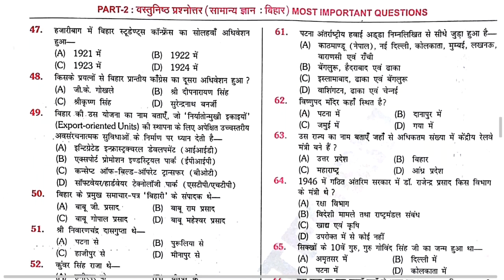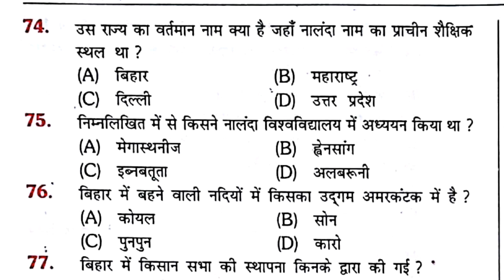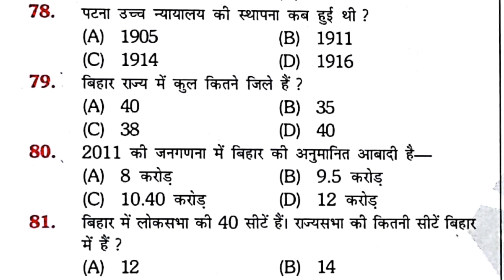BIHAR GK IN HINDI for BPSC, SI, BSSC - VVI MCQs | बिहार सामान्य ज्ञान | The Platform | PART - 02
A must watch video for Bihar GK in hindi for BPSC, BSSC, CDPO, BIHAR SI and all other exams related to Bihar. U will solve here most important questions related to bihar general knowledge in hindi. 66th Bpsc set practice